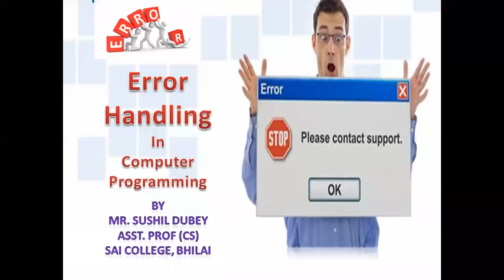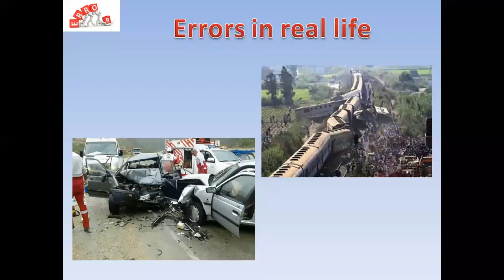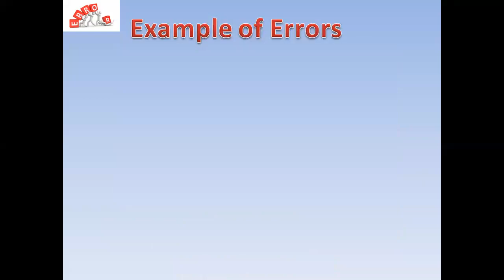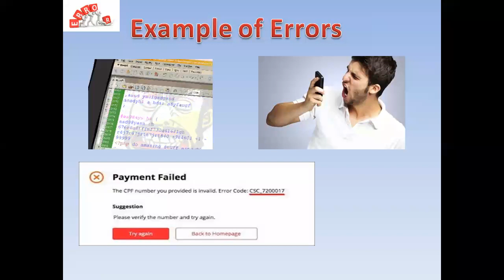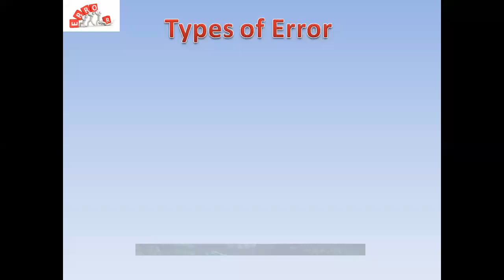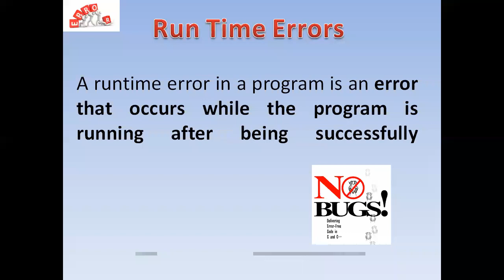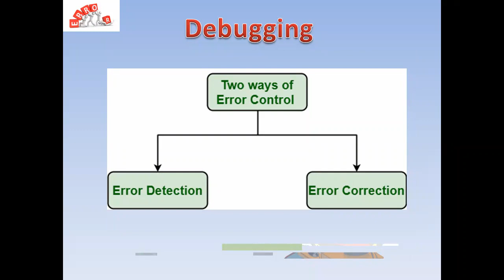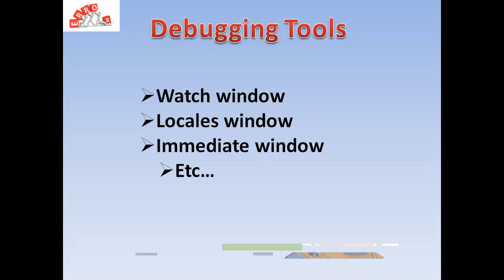VB6 Unit 3 Error Handling